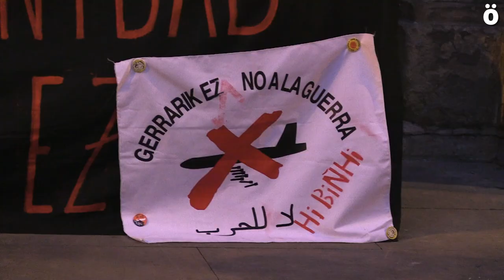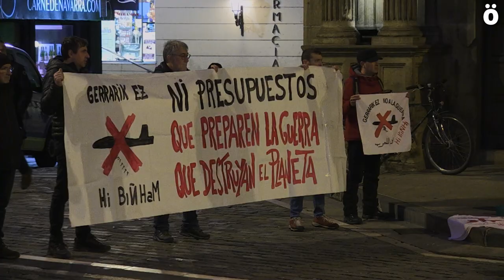"Justizia eta gizatasun handiagoko mundu baten alde inbasio, gerra eta armadari ez"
Gaur arratsaldean Iruñeko Udal Plazan Ukraniaren inbasioaren urteurrenean gerren aurkako mobilizazioa izan da. "Gerra Justuaren" argudioak demokraziaren balioak eta mendebaldeko balioak defendatzeko eta diktadore edo gobernu autoritarioen aurka egiteko erabiltzen ari direla salatu dute, eta horien atzean dagoen zinismoa ere. Gatazkari irtenbide negoziatu bat bilatzeko deia egin dute.